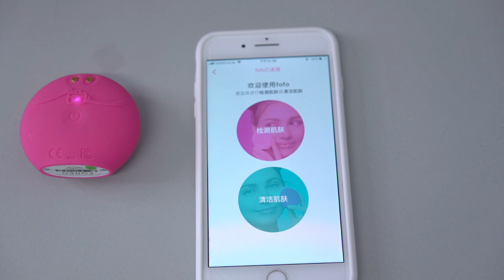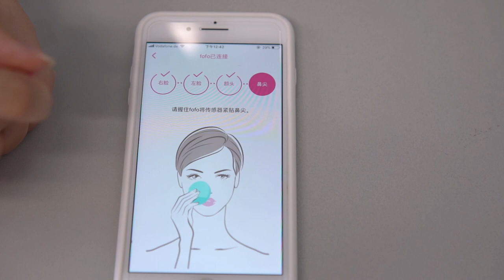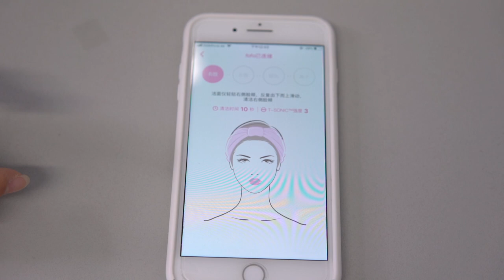洁面仪真的好用吗？FOREO Luna Mini 2 之后又测fofo，使用一年后心得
果大家喜欢我的视频一定要记得帮我点个赞👍哦！谢谢大家的支持，和你们的互动是支撑我一直拍VLog的动力